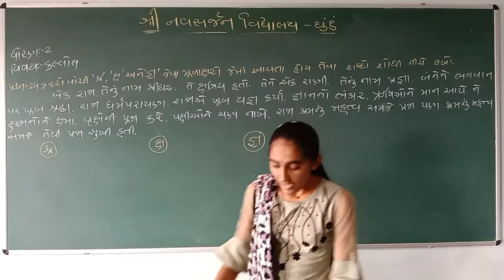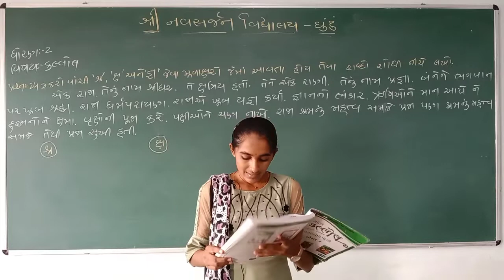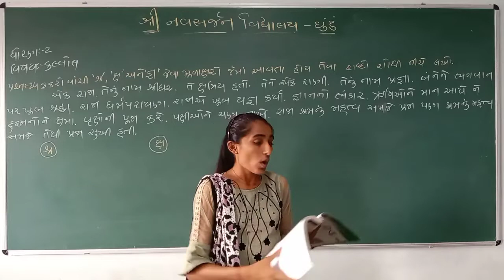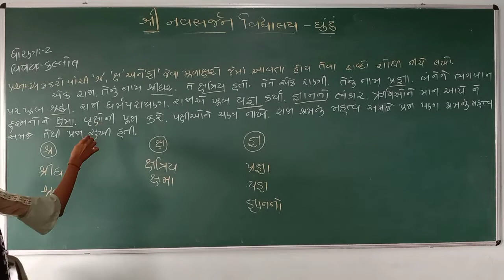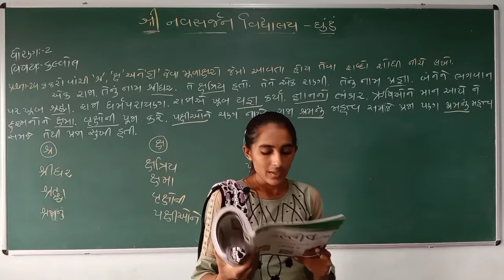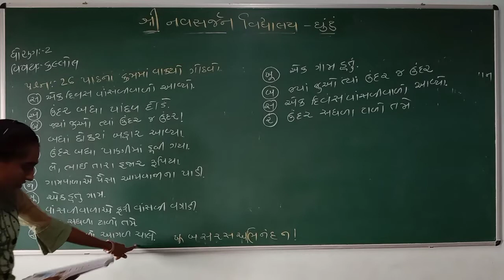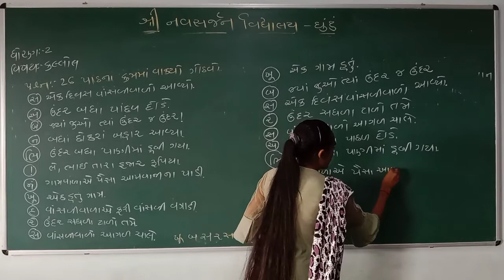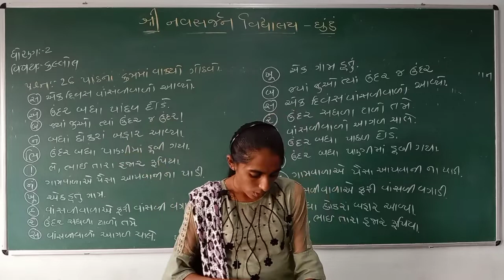ધોરણ -2 કલ્લોલ